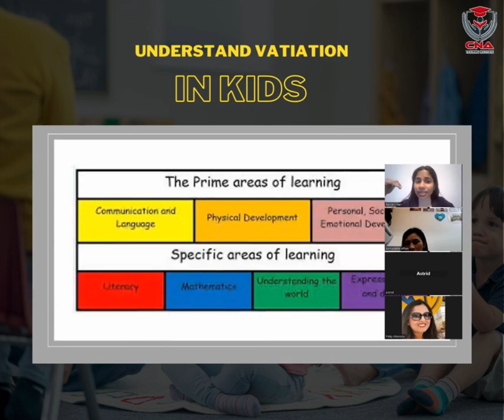CPD Talk held last February 11th!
🌟 Reflecting on the remarkable success of our CPD Talk held last February 11th! 🗓️ It was a vibrant gathering with an incredible turnout of over 70+ participants, each bringing their own unique perspectives and insights to the table. 🎉

As we reminisce on the engaging discussions and valuable exchanges, we're immensely grateful to every participant who contributed their time, expertise, and enthusiasm to make this event truly enriching. Your active participation fueled the dynamism of our sessions and created an atmosphere ripe for learning and growth.

The diversity of perspectives shared during the CPD Talk underscored the power of collaboration and the boundless potential of collective learning. Together, we explored new ideas, delved into emerging trends, and fostered connections that will undoubtedly resonate well beyond the confines of our event. 💡

Let's keep the momentum going and embark on this journey of continuous learning and discovery, hand in hand. Thank you once again for being part of our CPD Talk success story!